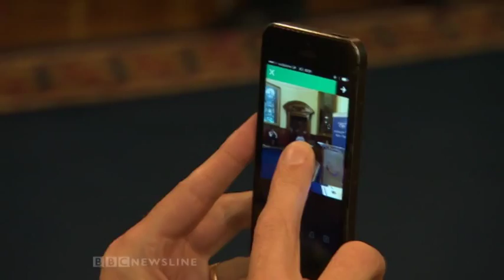Máirtín Ó Muilleoir - Belfast's best ever Mayor?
he DUP has praised the outgoing Lord Mayor of Belfast, Máirtín Ó Muilleoir, of Sinn Féin saying he has been a good first citizen of the city. The council has selected his successor, Nichola Mallon of the SDLP. Mark Simpson has a look back at an eventful year in office.